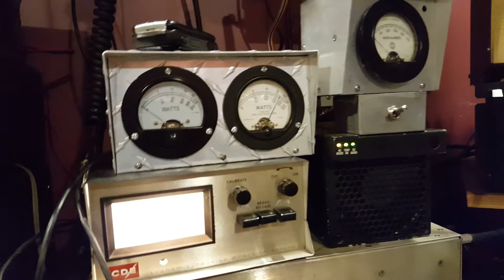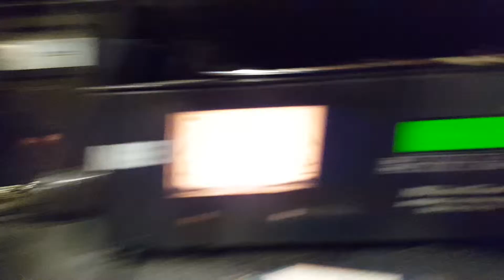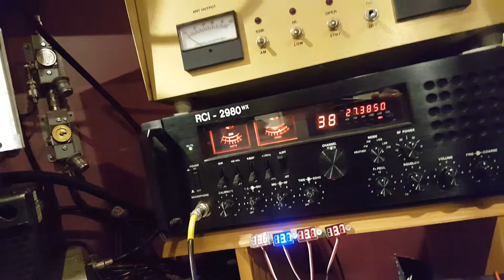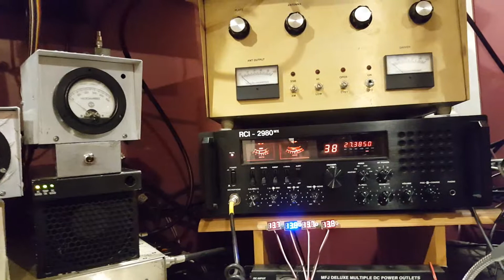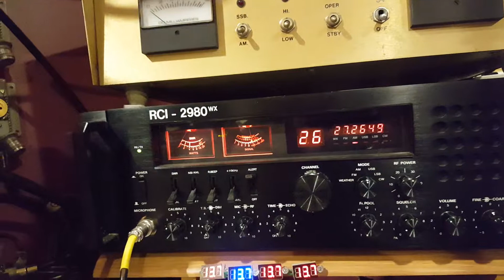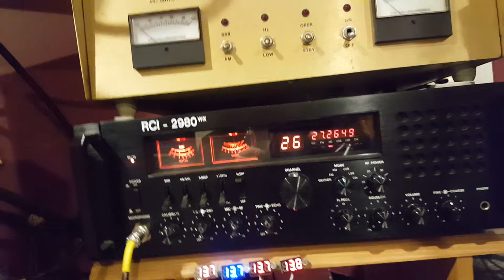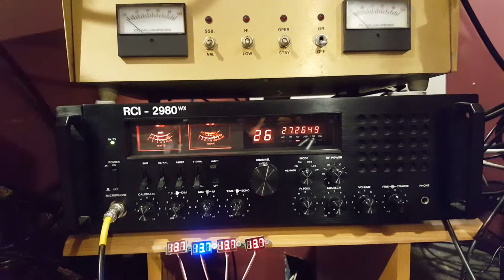777 on 38 lsb qso skip also 28 am got down